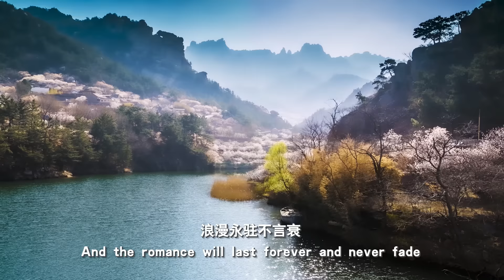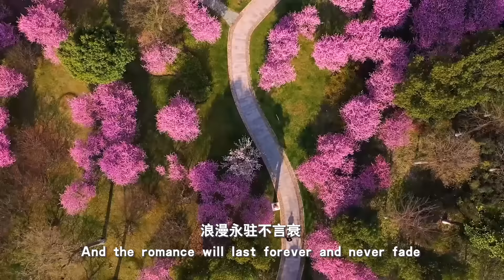Qingdao flower season charm#qingdao